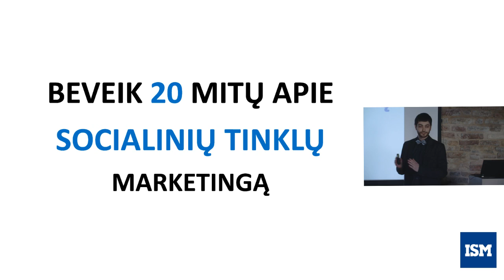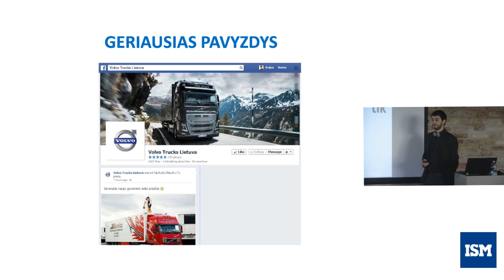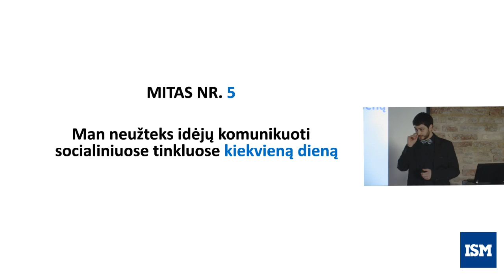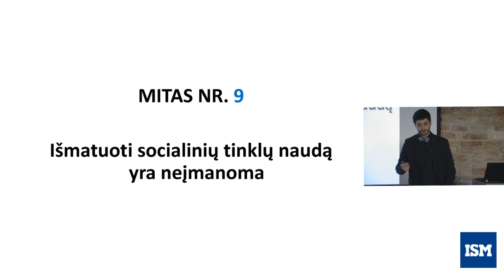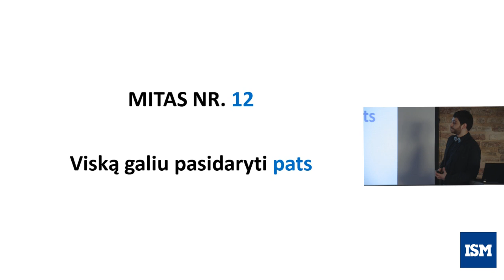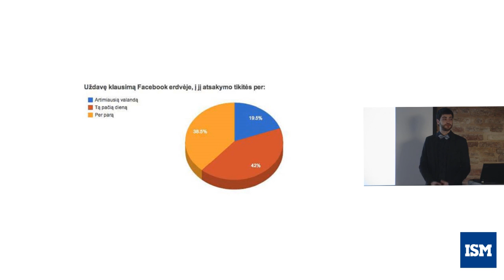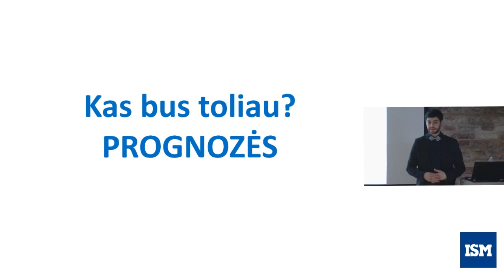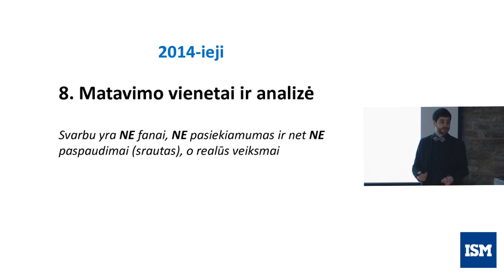Beveik 20 mitų apie socialinių tinklų marketingą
Įžvalgomis apie socialinius tinklus dalinasi didžiausios Lietuvoje socialinių tinklų rinkodaros agentūros „Socialus marketingas" vadovas Arijus Žakas.